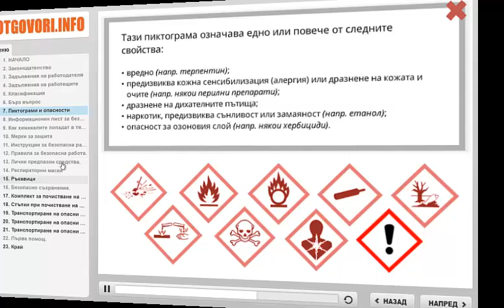Интерактивно онлайн обучение за опасни вещества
Обучение за работа и съхранение на опасни вещества, което активно включва участниците.

Програма

1.Законодателство, задължения на работодателя и работещите
2.Kласификация на опасните вещества и смеси.
3.Съдържание на информационен лист за безопасност.
4.Как химикалите попадат в тялото.
5.Мерки за защита.
6.Десет правила за безопасна работа.
7.Лични предпазни средства за защита от опасни вещества. Респиратори. Ръкавици.
8.Безопасно съхранение на опасни вещества и смеси. 9.Почистване на разливи.
10.Общи правила при транспортиране на опасни вещества.
11.Първа помощ при инциденти с опасни вещества и смеси.

Всеки участник получава удостоверение за преминато обучение по Наредба № 13 от 30 декември 2003 г. за защита на работeщите от рискове, свързани с експозиция на химични агенти при работа и Наредбата за реда и начина за съхранение на опасни химични вещества и смеси.